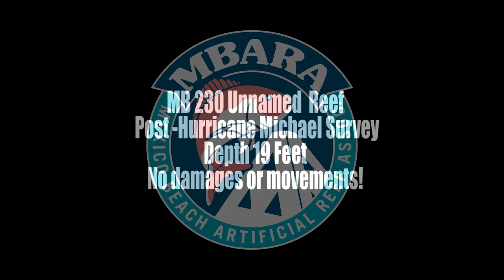MB 230 Unnamed Reef 18 Jul 2020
Post Hurricane Michael survey.  No damages or movements!